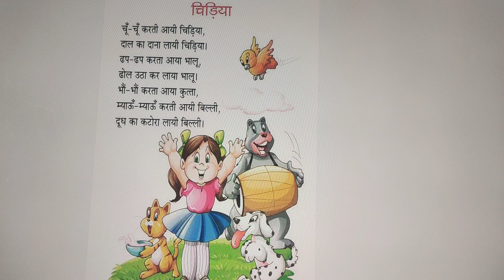Chidiya | चिड़िया 🐦🐦 | Hindi rhymes for kids ✍️🧠